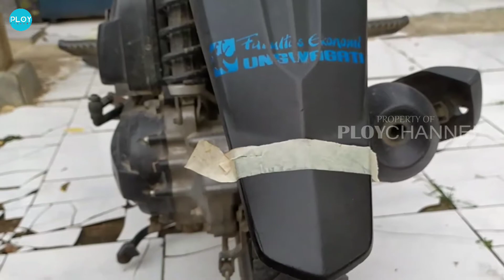Review Penghitam Dasboard Trim Plastik Mobil dan Motor Black Magic Black to Black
Hai divideo kali ini saya akan mereview cairan penghitam body kendaraan dasboard trim plastik untuk mobil dan motor dengan merk black magic untuk merk lainnya pun banyak dipasaran seperti black to black dan lain-lain dengan harga yang lumayan murah menurut saya hanya dua puluh lima ribu rupiah dengan isi 60ml kalian sudah mendapatkan produk ini beserta busa dan juga sarung tangan karet untuk pemakaiannya cukup mudah hanya dengan mengoleskan cairan penghitam tersebut pada media yang akan kita kerjakan seperti dasboard mobil spakboard motor body kendaraan trim dan plastik lainnya, saya tidak menyertakan link pembelian pada video ini karena saya review pure tanpa ada bayaran dari produk tersebut, untuk hasilnya bisa kalian lihat dalam video dan untuk ketahannya akan saya update setelah 3-4 bulan setelah video ini tayang semoga bermanfaat jangan lupa subcribe ya terimakasih.